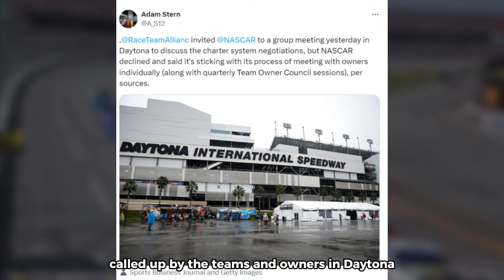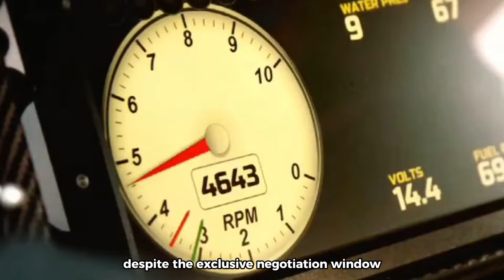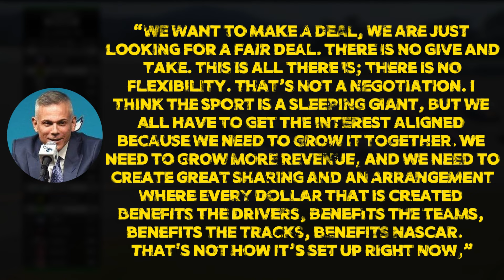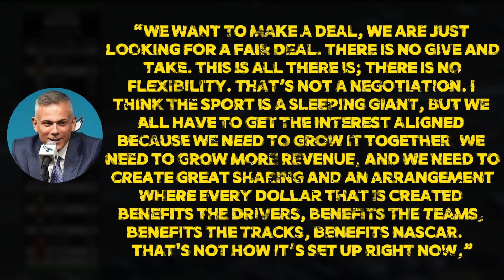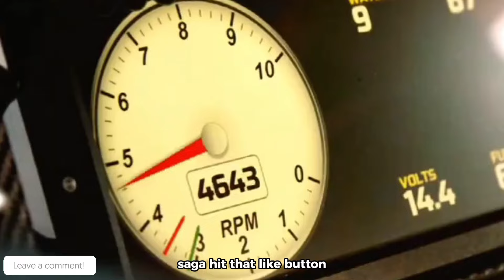Denny Hamlin's Bold Move: NASCAR Negotiations Explained! 23XI Racing Eyes Third Charter!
Rev up your engines and dive into the high-octane world of NASCAR negotiations! Strap in as we peel back the curtain on the intense battle between NASCAR and its premier teams over charter agreements. With adrenaline-pumping drama and big-name players like Denny Hamlin and Michael Jordan in the mix, this saga is racing towards a thrilling conclusion. From record media contracts to the hiring of sports litigation powerhouse Jeffrey Kessler, every twist and turn keeps fans on the edge of their seats.

Timestamps

0:57 - What’s going on?
2:21 - The deal!
3:30 - Hamlin’s disappointment
4:41 - Michael Jordan’s involvement
5:40 - The big step!
6:42 - Dale Jr dissects NASCAR’s decision
8:22 - The latest 23XI racing rumor!